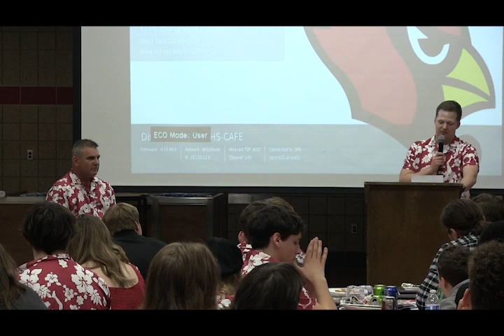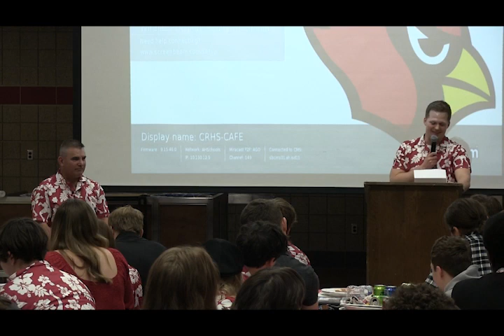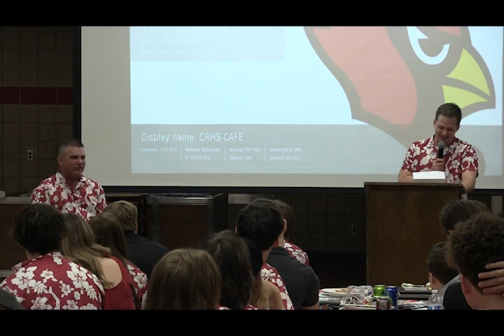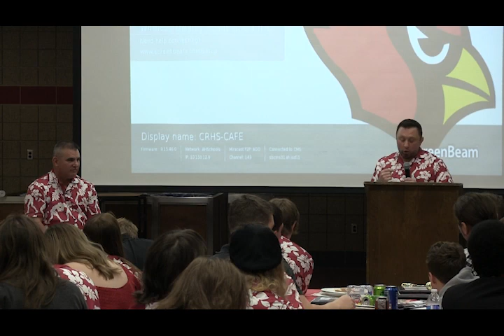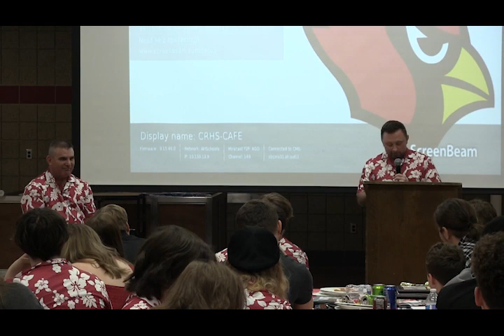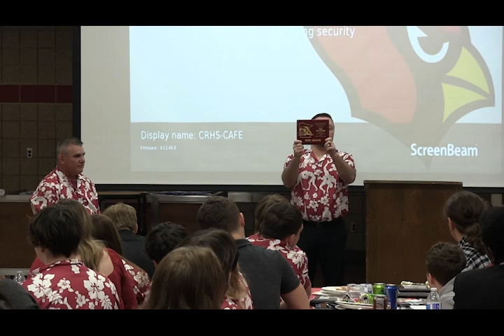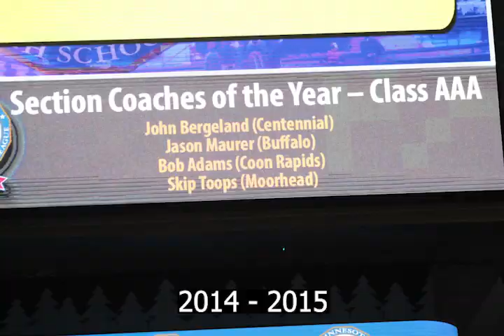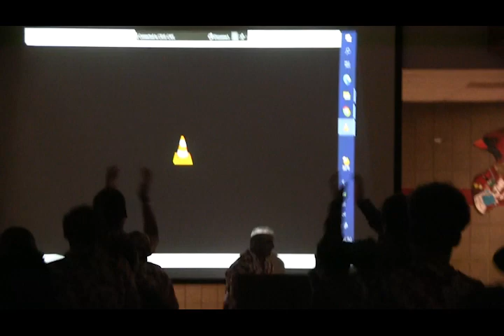Bob Adams Retirement Video (Full Video)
Bob Adams served 25 years as the Head Wrestling Coach at Coon Rapids High School. This video was made as a gift to thank him for his hard work and celebrate all the people he met along the way. This video contains two speeches for Bob from his longtime assistant coaches, Noah Glenn and Adam Thronson, a 25 year recap video and Bob's final remarks as Head Coach.